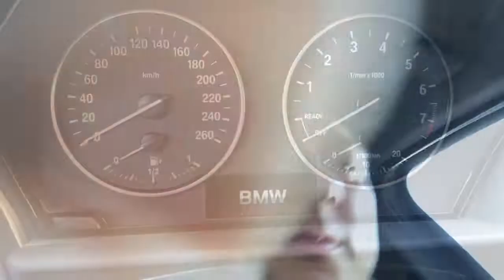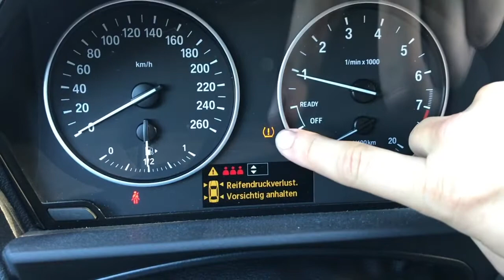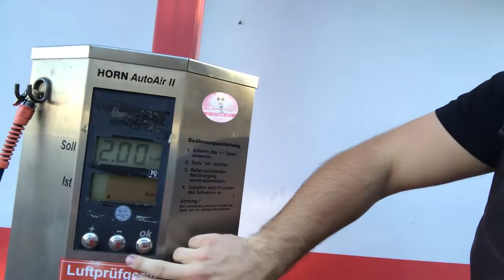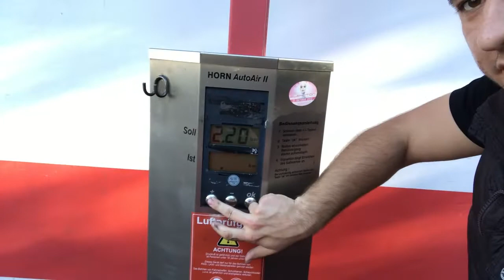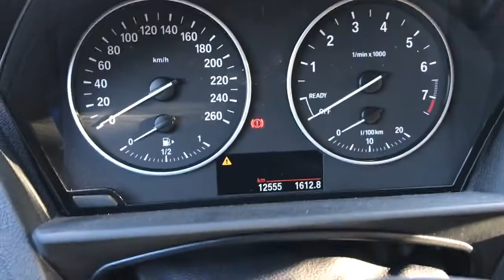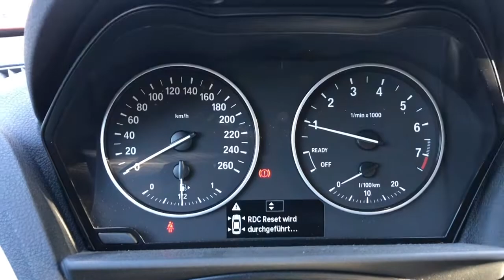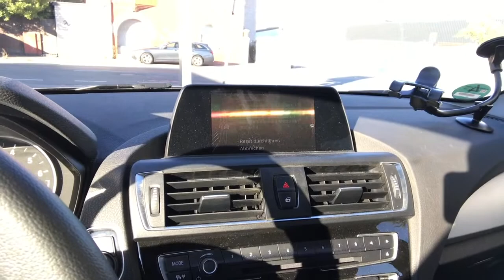Reifendruck prüfen bei Fahrzeugen mit RDKS System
In diesem Video zeige ich euch wie Ihr an Fahrzeugen mit RDKS den Luftdruck richtig einstellt und wie sich das System am Beispiel eines BMW der F-Baureihe zurücksetzt.

(keine Reparaturanfragen)